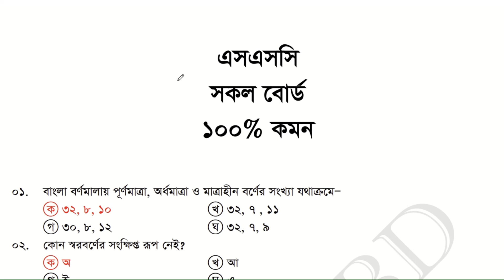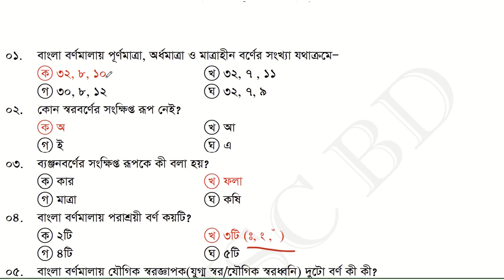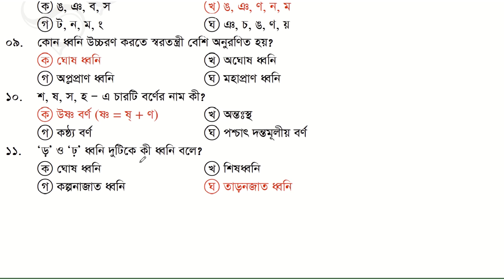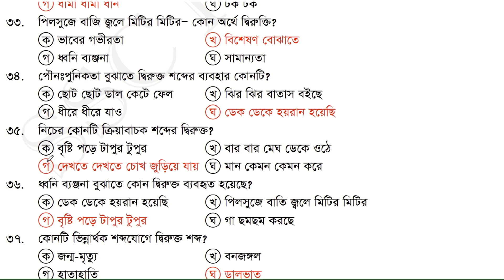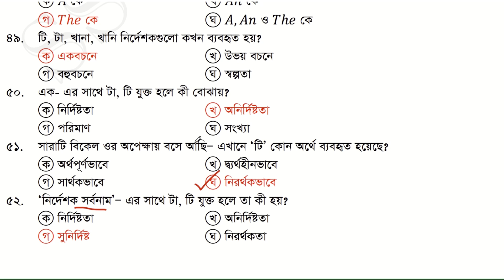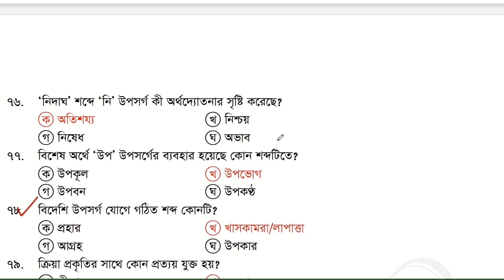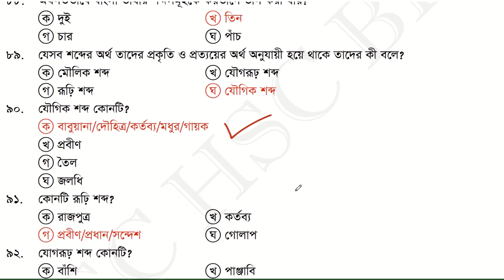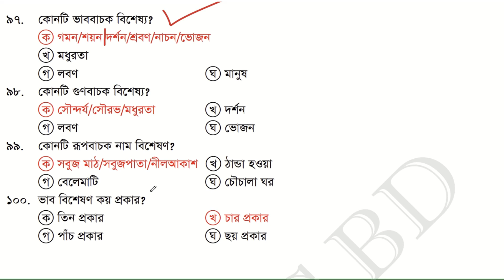SSC'2022 Bangla 2nd Paper MCQ ।। বাংলা ২য় পত্র ।। বহুনির্বাচনি ।। এসএসসি পরীক্ষার্থী ২০২২ । Part 1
আজকের ভিডিও টিতে থাকছে বাংলা ২য় পত্র বহুনির্বাচনি সাজেশন্স (SSC 2022 Bangla 2nd Paper MCQ) । ভিডিওটি দেখলে তোমরা আশা করছি SSC 2022 Bangla 2nd Paper MCQ প্রশ্ন কমন পাবে।

ধন্যবাদ !